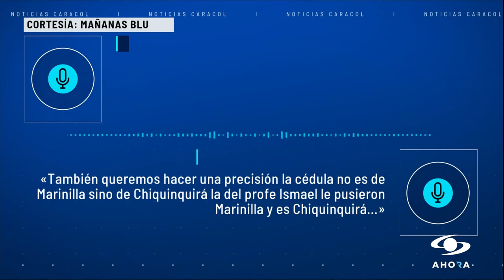Gobierno aceptó acta que nombró a José Ismael Peña rector de Universidad Nacional, según audio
Un audio revelado por Mañanas Blu da cuenta de que la ministra de Educación, Aurora Vergara, en representación del Gobierno nacional, sí aceptó el nombramiento de José Ismael Peña como rector de la Universidad Nacional.